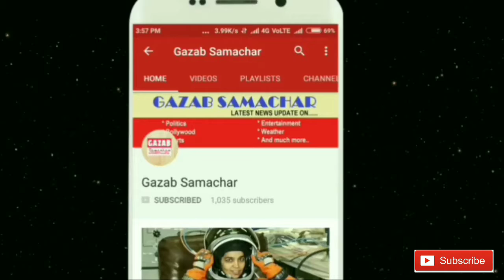नॉएडा महानगर में धूम धाम से मनाई गई बाबा आंबेडकर की जयंती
Ak taraf jahan baba sahab ki jayanti ke ak din pahle desh ke kai rajyo se murti thodne ki khabar aai thi uske bavjut pure desh me bade hi dhum dham se manayi gai baba sahab ki jayanti